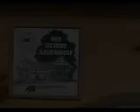Willkommen am Thalerhof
Dieser Film zeigt Ihnen ein paar Eindrücke über die Pension Thalerhof in Mallnitz und stimmt Sie auf einen gemütlichen Urlaub ein!